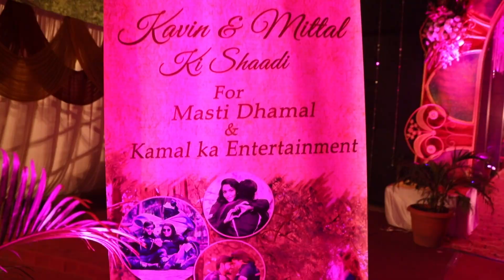Masti,Dhamal, & Kamal Ka enterentertainment